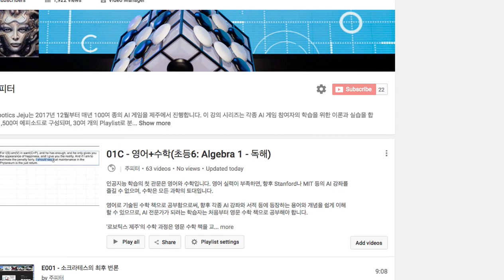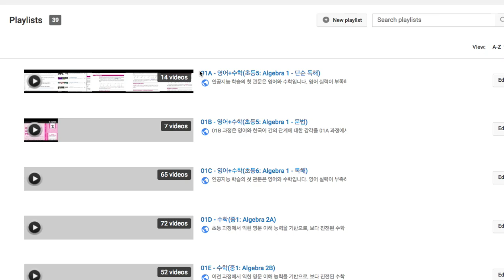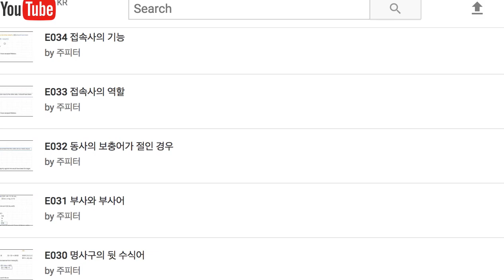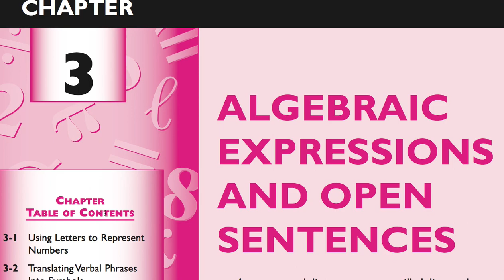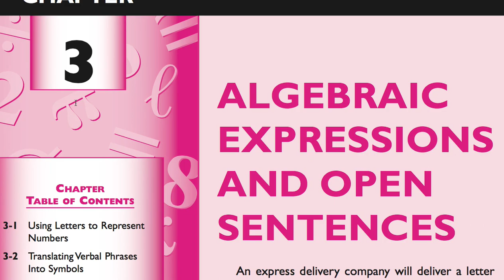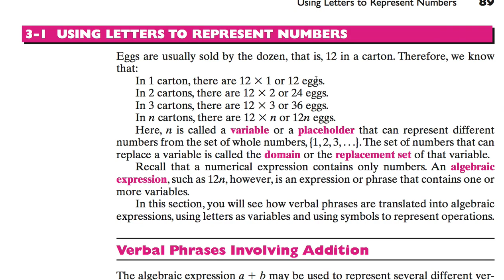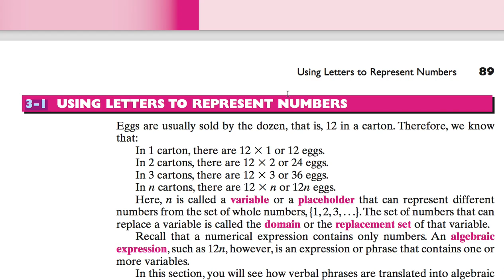[수학의 구조] 강의 안내